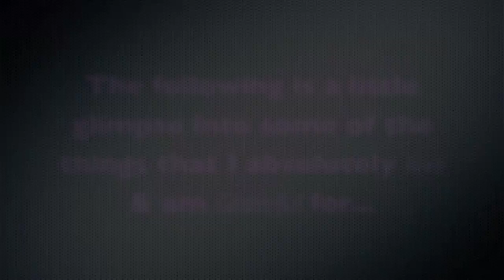Love & Thankfulness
Hello Friends! With the holidays around the corner and Thanksgiving behind us, I felt compelled to make a vlog about the things that I love, inspire me, and am grateful for. Please leave a video response or comment telling me what you love or are inspired by or thankful for. I would love to hear it!  Have a great rest of the week!!